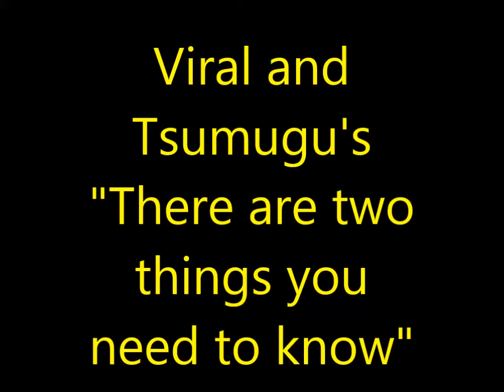Viral and Tsumugu - "There are two things you need to know"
This line crossed over the spiritual successor and it used more often than the original's.